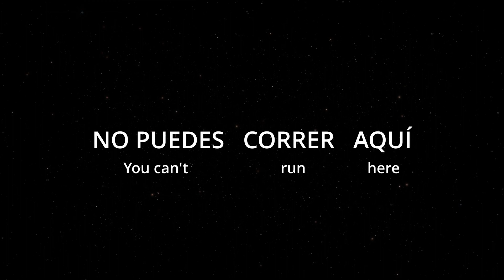How To Say (You can't run here) In Spanish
How to say you can't run here in spanish. This is a four word phrase. No puedes correr aqui.